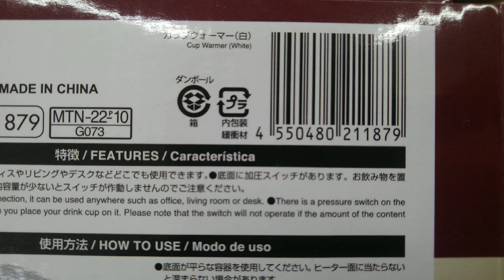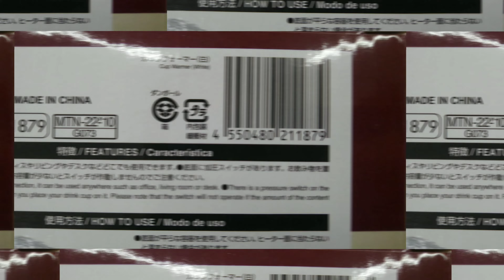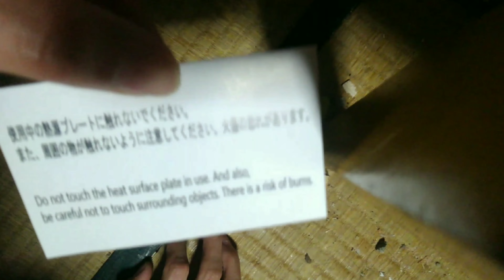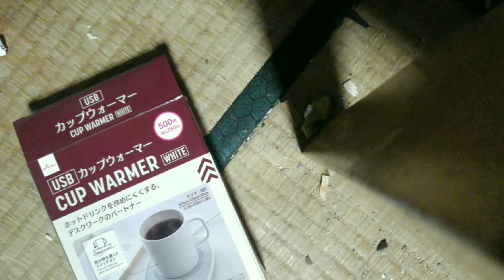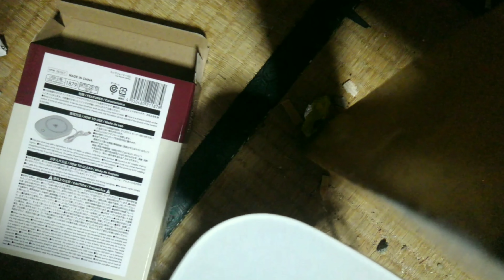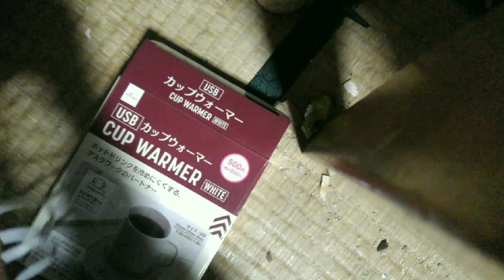KinKi Kidsのブンブブーンで紹介されたUSBカップウォーマーを開封！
✂︎ｷﾘﾄﾘｾﾝ ✂︎

✂︎ｷﾘﾄﾘｾﾝ ✂︎

【TwitCasting】
🌻🌄🌅朝日日向🌞☀️🌻

✂︎ｷﾘﾄﾘｾﾝ ✂︎

【Pococha】
朝日日向/Hinata Asahi

✂︎ｷﾘﾄﾘｾﾝ ✂︎

✂︎ｷﾘﾄﾘｾﾝ ✂︎

✂︎ｷﾘﾄﾘｾﾝ ✂︎

【Ameba】
朝日日向

✂︎ｷﾘﾄﾘｾﾝ ✂︎

✂︎ｷﾘﾄﾘｾﾝ ✂︎

【質問】
Peing
BoxFresh
朝日日向
Ninjar
Querie.me
朝日日向

✂︎ｷﾘﾄﾘｾﾝ ✂︎

【メッセージ】
マシュマロ
🌄🌅朝日日向🌞🌞

✂︎ｷﾘﾄﾘｾﾝ ✂︎

✂︎ｷﾘﾄﾘｾﾝ ✂︎

葵坂　～AoiZaka～
aoizaka.kawaiishop.jp

✂︎ｷﾘﾄﾘｾﾝ ✂︎

【小説】
エブリスタ
朝日日向
小説家になろう
朝日日向

✂︎ｷﾘﾄﾘｾﾝ ✂︎

【Amazon】
朝日兄弟の欲しいもの
物欲リスト
物欲リストセカンド

✂︎ｷﾘﾄﾘｾﾝ ✂︎

【編集アプリ】
ActionDirector
Android

✂︎ｷﾘﾄﾘｾﾝ ✂︎